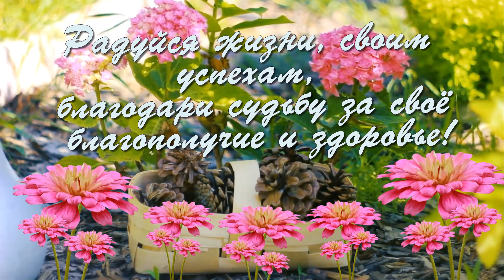Доброе Утро! Музыкальная открытка с Добрым Утром! Добрые пожелания друзьям.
Доброе утро, дорогой друг! Пусть каждый луч солнца, проникающий в окно, наполняет твое сердце теплом и радостью. Пусть этот день принесет тебе новые возможности, успехи и улыбки. Независимо от того, что тебя ожидает, помни, что в тебе есть сила и решимость преодолеть любые преграды. Желаю, чтобы твое утро было осознано нежностью, миром и воодушевлением. Пусть этот день начнется чего-то прекрасного. Доброго утра!